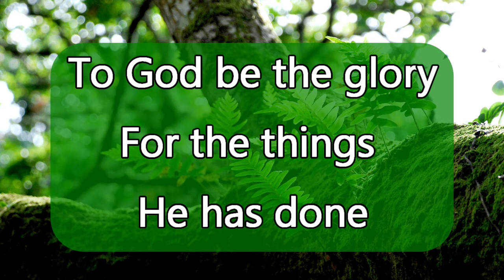My Tribute (To God be the glory) - Instrumental with lyrics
My Tribute (To God be the glory) - Instrumental with lyrics (Chorus only)
Author: Andraé Crouch